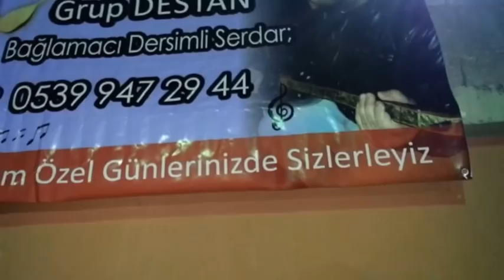DERSİMLİ SERDAR ZAZALARIN DÜĞÜNÜNDE..HALAY BAŞI ZAZA İSO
Kına Gecesi - Düğün Videoları Ve Daha Falzası için

Sayfamız Fotoğrafçılık Sayfasıdır.
Düğünlerden kendi çektiğimiz HD videolarımızı paylaşıyoruz .

!!! ŞİKAYET VE ÖNERİLERİNİZ İÇİN..!!
FERHAT ŞİMŞEK
Hatay / iskenderun
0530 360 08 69 İskenderun Kameraman
FERHAT ŞİMŞEK
ŞİMŞEK VİDEO - KAMERA
Şimşek Video - Fotoğraf

ÖRNEK RESİM VE VİDEOLARIMIZ İÇİN FACEBOOK SAYFAMIZ..